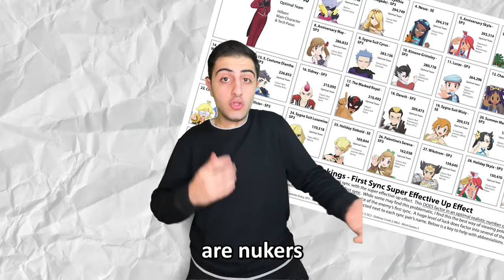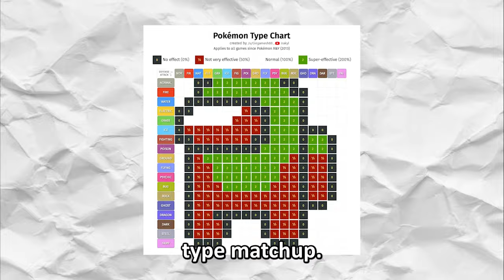Pokemon Masters EX Failed as a Pokemon Game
Pokemon Masters EX is Pokemon's second attempt at a gacha game, but is failing due to their incompetence. The gameplay needs work, the game needs to be animated better, and it is falling behind next to other gacha games. Pokemon Masters is a fun experience but after a few weeks of playing the gameplay just begins to fall apart. Be it the long wall of text for story or the poorly animated visuals the game needs some HELP.

*THIS IS NOT A HATE VIDEO FOR POKEMON MASTERS*

HEY THERE! Thanks for making it this far into my Video’s description, I hope you enjoyed the video and let me know what you thought!